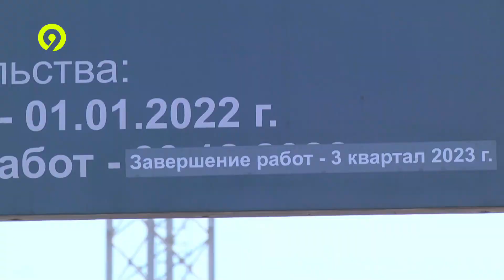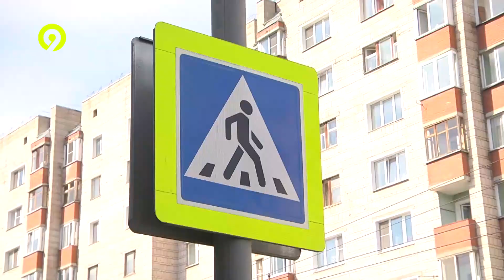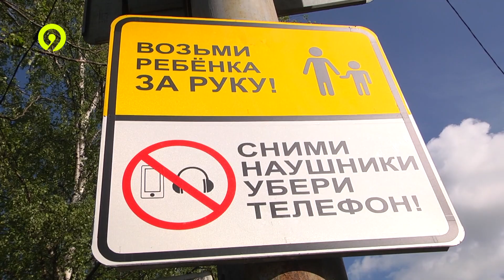Вечерний выпуск Давеча 26.07.2023